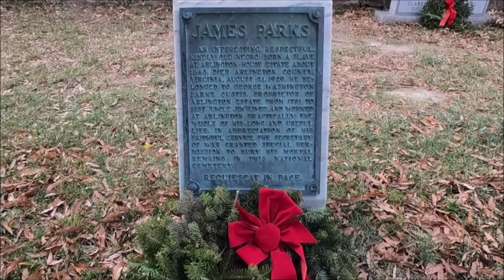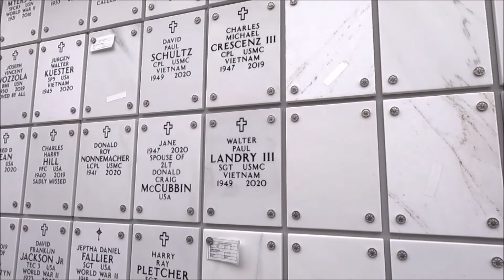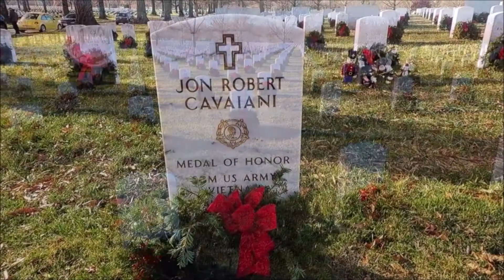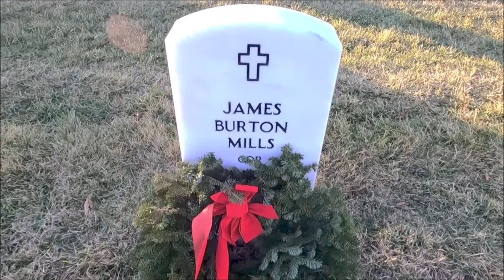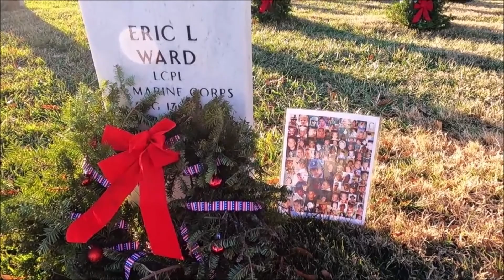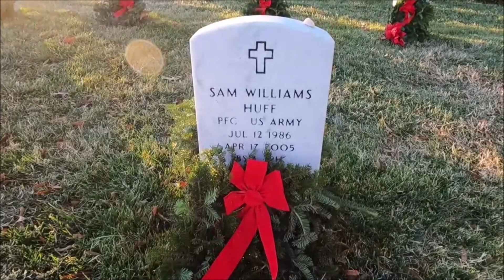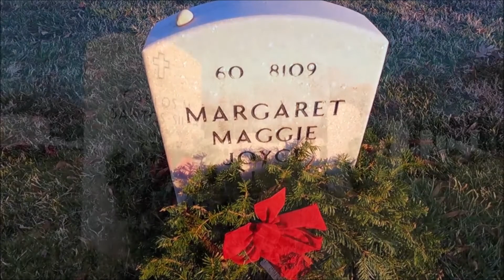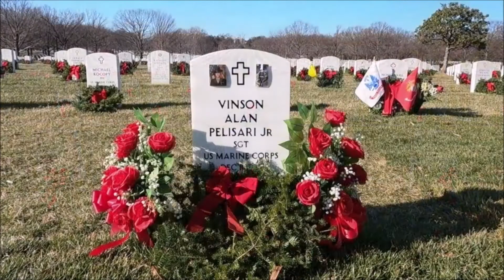Wreaths Across America 2021 Arlington National Cemetery Remember ~ Honor ~ Teach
“If you forget their deaths, then they have died in vain”
Wanted to visit when it was quiet, peaceful.  Going on Sunday and coming back on Monday to finish my time with these Veteran heroes, honoring their families that have given so much for our Freedoms, too often taken for granite.
You may not know their names, their stories but they all signed that blank check for Our Freedoms, not even our President does that!